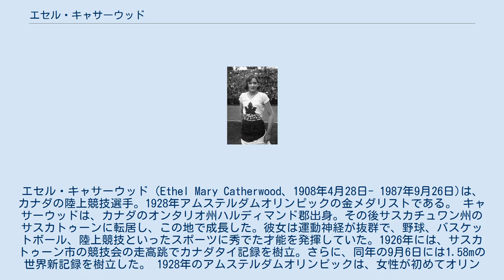エセル・キャサーウッド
エセル・キャサーウッド（Ethel Mary Catherwood、1908年4月28日- 1987年9月26日)は、カナダの陸上競技選手。1928年アムステルダムオリンピックの金メダリストである。 キャサーウッドは、カナダのオンタリオ州ハルディマンド郡出身。その後サスカチュワン州のサスカトゥーンに転居し、この地で成長した。彼女は運動神経が抜群で、野球、バスケットボール、陸上競技といったスポーツに秀でた才能を発揮していた。1926年には、サスカトゥーン市の競技会の走高跳でカナダタイ記録を樹立。さらに、同年の9月6日には1.58mの世界新記録を樹立した。 1928年のアムステルダムオリンピックは、女性が初めてオリンピックの陸上競技に参加できる大会となったが、キャサーウッドは最初のカナダ代表の女性選手の一人として参加することとなった。そして、アムステルダムでは、走高跳で1.59mの世界新記録で金メダルを獲得。オリンピックでは彼女の身体能力にかなり注目が集まったが、そのほかにも、「サスカトゥーンのゆり」とあだ名されたり、ニューヨーク・タイムズの記者からは、オリンピックでもっとも可愛らしい女性とも称された 。 しかし、そのような称号以上に彼女は、女子走高跳初代チャンピオンのという称号を得た。また、彼女以外に陸上競技の個人種目で金メダルを獲得したカナダの女子選手はおらず、1955年にはカナダスポーツ殿堂入りを果たしている。 キャサーウッドは、カナダに帰国後、映画出演のオファーがあるもこれを断り、事業の道へ進むこととなった。後に、アメリカのカリフォルニア州に移住し、1987年に現地でこの世を去っている。 ^ a b Ethel Catherwood Saskatchewan Sports Hall of Fame 2014年3月24日閲覧。（英語）